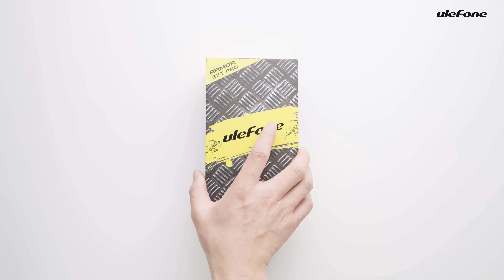Ulefone Armor 27T Pro Unboxing: Unveil the FLIR Thermal Rugged Flagship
Take a closer look at the FLIR thermal rugged flagship phone UlefoneArmor27TPro!